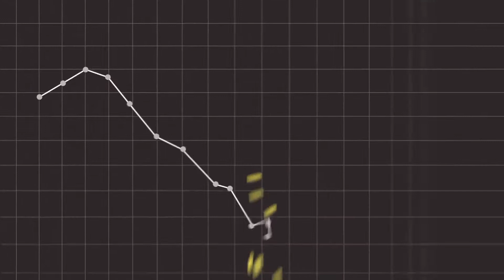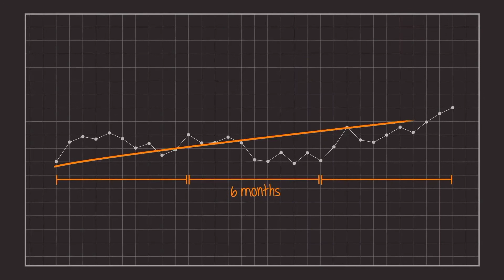Invest Without Guessing About Risk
What's Your Risk Number?

Did you know human beings are twice as concerned about avoiding losses than they are about achieving potential gains?

That’s one of the reasons humans tend to sabotage their own investing:
- Selling when they get scared,
- Missing the recovery, and
- Buying back in when the markets “feel safe” again

That’s why BayRock offers Riskalyze
It all starts with your Risk Number, a quantitative way to pinpoint how much risk you want, how much risk you need to take to reach your goals, and how much risk you actually have in your portfolio.

The results are powerful.

So, how does it work?First, we need to pinpoint how much risk you want.

The old way — stereotyping investors based on their age — just doesn’t work.

Because Every Investor is Different
Invest without guessing about risk by using our 5 minute online risk survey to determine your Risk Number. Let BayRock show you exactly how we would set up your portfolio to be in alignment with your “Risk Number”.

At BayRock, we use your portfolio’s Risk Number and a 95% Probability Range to set expectations for what is normal for your portfolio. Keeping track of your investments this way helps you to understand that any six-month result that falls within the range is right on track. This enables you to give yourself permission to hang in there, even if markets are volatile.

You’re going to appreciate how BayRock empowers you to become a fearless investor.

Take our 5 Minute Risk Survey anytime
- It’s Fast
- It’s Free
- It’s Fun
- It’s Scientific and Terrific!

KnowRiskInvesting.com